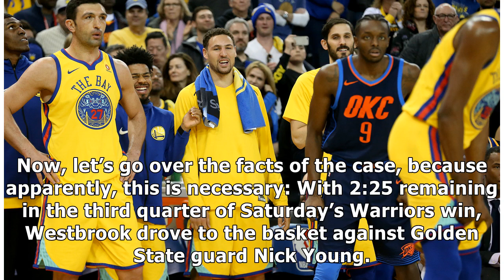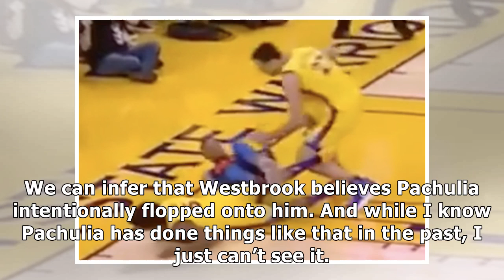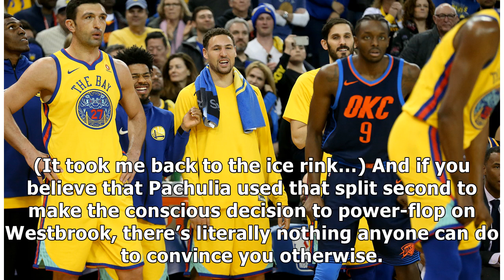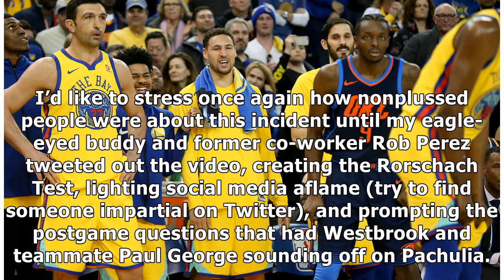France News - Kurtenbach: why i don’t think zaza pachulia intentionally fell on russell westbrook